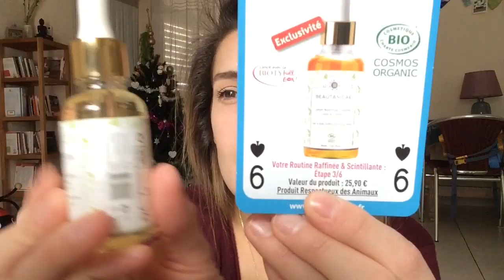LA CHARGE MENTALE + la Biotyfull box de noël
UNE WIDEO A FLEUR DE PEAU ? C'EST PAR ICIIIIIII !!
La charge mentale, parlons en ! PAratgeons nos astuces pour souffler un chouya !!